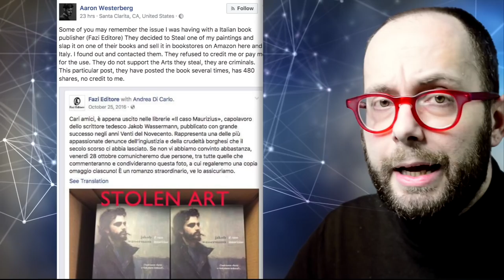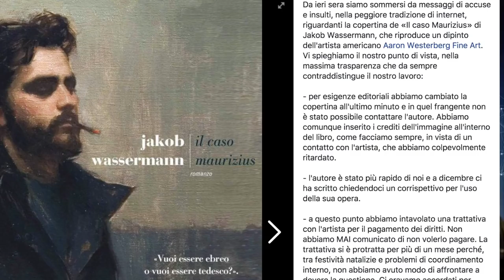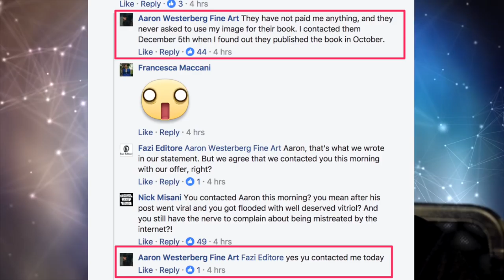91. Fazi Editore ed il mistero del dipinto "rubato"...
E, all'alba del 2017, c'è ancora chi pubblica un libro.
Con un dipinto in copertina.
Senza chiederlo all'autore.
Che (maddai?) si incazza.
Come anche i lettori.

La storia di Fazi Editore, Aaron Westerberg, Jakob Wassermann, e "il caso Maurizius" anche qui